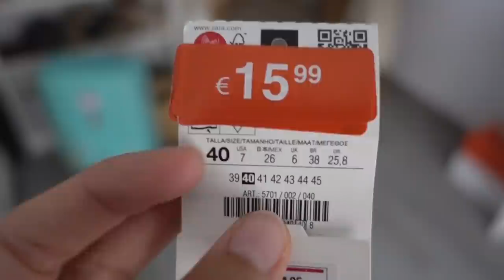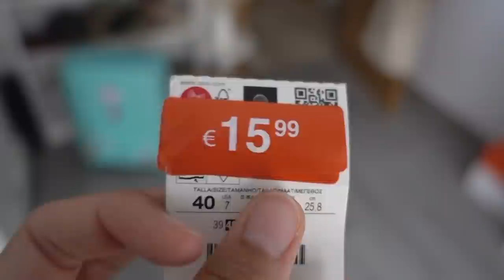7 DÍAS 7 LOOKS (Lookbook de VERANO)|| State Beauty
¡¡Hola!! Hoy os traigo 7 ideas de looks para el día a día en verano. Espero que os guste mucho. Miles de besos